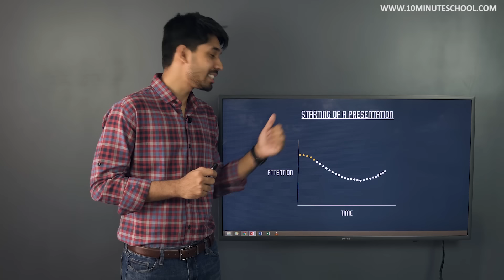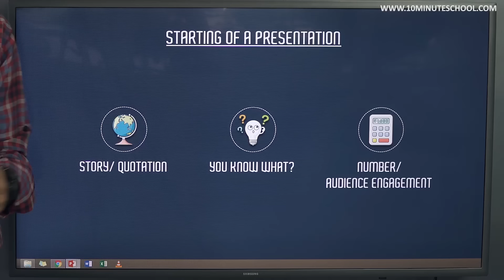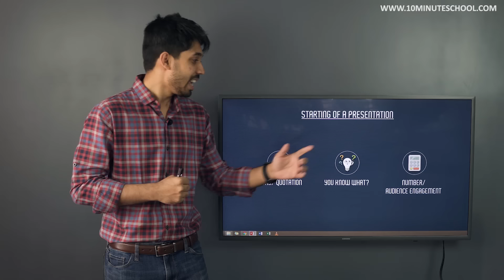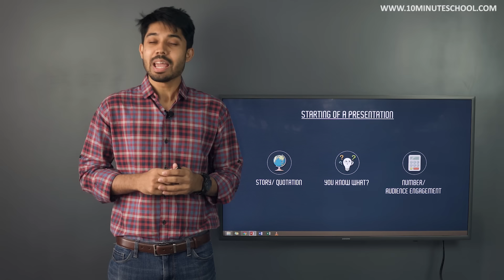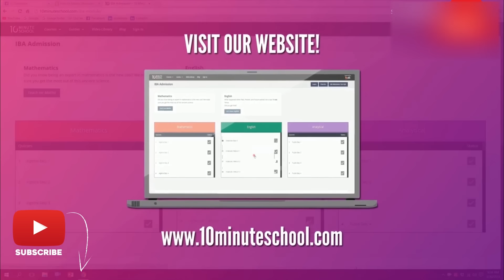How to Start a Presentation | Presentation Skills | Ayman Sadiq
How to Start a Presentation | Presentation Skills | Presentation Speech | How to Start a Presentation Speech | How to Start a Speech

আপনার গুরুত্বপূর্ণ যেকোন প্রেজেন্টেশন বা পাবলিক স্পিকিং সেটিং এর জন্য প্রয়োজনীয় সমস্ত দক্ষতা, কৌশল, টিপস ও ট্রিকস দিয়ে সাজানো হয়েছে সম্পূর্ণ এ কোর্সটি। বিশাল জনতার সামনে দাঁড়িয়ে কথা বলার ক্ষেত্রে আপনার মনে আসতে পারে এমন ছোট-বড় সব ধরনের প্রশ্ন ও বিভ্রান্তি দূর করবে এ কোর্সটি।

Instructor Name: Ayman Sadiq
Chief Executive Officer, 10 Minute School

00:00 Starting of a Presentation
01:12 Story/Quotation
01:43 You Know What?
02:03 Audience Engagement
03:02 Example